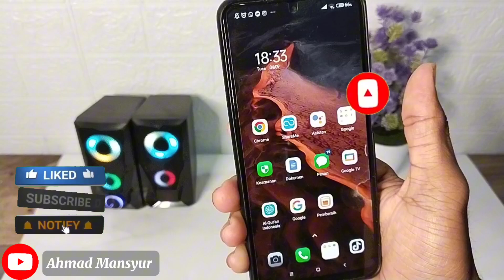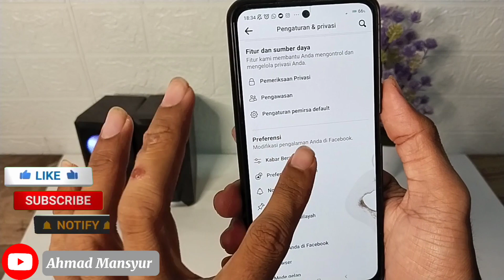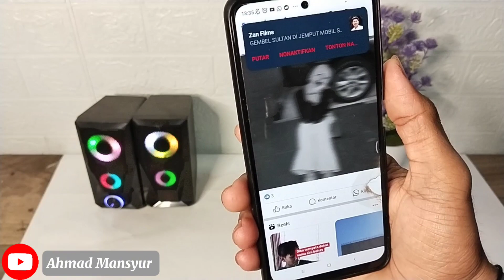Cara Memblokir Konten Sensitif Di Facebook 2024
Cara mudah memblokir & mengurangi konten sensitif di Facebook

di vidio kali ini saya akan mengajarkan cara memblokir konten sensitif di Facebook.ini adalah proses yang sangat sederhana & tidak membutuhkan waktu yang lama, ini bagian paliNg penting untuk penggunaan Facebook